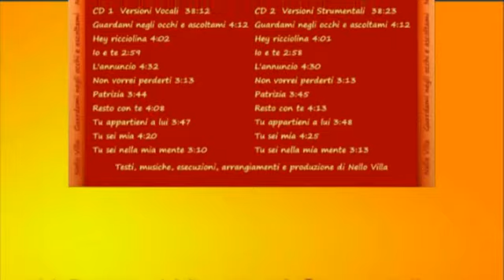Nello Villa - Patrizia (medley 6° brano album)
Video musicale promozionale contenente un medley vocale e strumentale del 6° brano dell'album "Guardami negli occhi e ascoltami" di Nello Villa.

L'album, che contiene 20 brani (10 brani in versioni vocali e 10 brani in versioni strumentali) e' stato pubblicato dalla NV Records su 2 Volumi digitali e su 2 CD fisici.

Volume 1 - CD 1 - Versioni Vocali

1. Guardami negli occhi e ascoltami
2. Hey ricciolina
3. Io e te
4. L'annuncio
5. Non vorrei perderti
6. Patrizia
7. Resto con te
8. Tu appartieni a lui
9. Tu sei mia
10. Tu sei nella mia mente

Volume 2 - CD 2 - Versioni Strumentali

1. Guardami negli occhi e ascoltami
2. Hey ricciolina
3. Io e te
4. L'annuncio
5. Non vorrei perderti
6. Patrizia
7. Resto con te
8. Tu appartieni a lui
9. Tu sei mia
10. Tu sei nella mia mente

Testi, musiche, esecuzioni, arrangiamenti e produzione di Nello Villa.

Video realizzato da Nello Villa.
Video finito di registrare il 24 luglio 2017.

S.I.A.E. Tutti i diritti riservati per tutti i paesi.

L'album digitale con i 20 brani, distribuito in 240 territori da Believe Digital, e' disponibile presso i principali digital stores: iTunes, Apple music, Amazon music, Deezer, Spotify, Google play music, Tim music, Cubomusica, Groove - Xbox music...